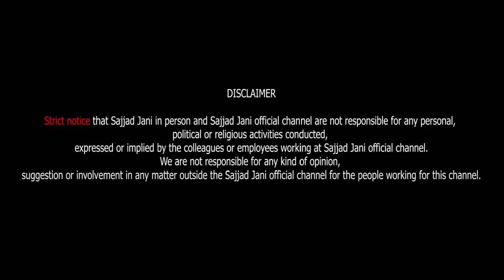A New Member Joined Sajjad Jani Team | Umair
Sajjad Jani's Team:
Editor: Muhammad Sheraz